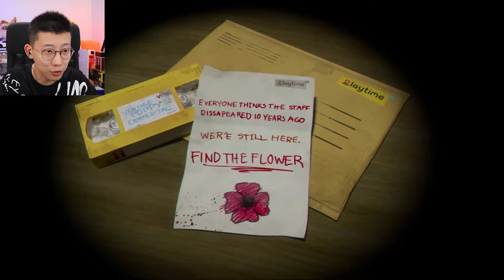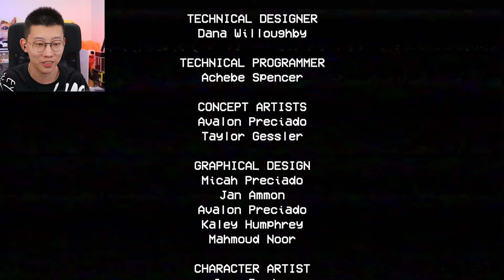不要被這個怪物追到！它為什麼一直追我啊？可怕玩具屋 Poppy Playtime【鯉魚Ace】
探索廢棄的玩具工廠，沒想到這玩意成精了要吃我！